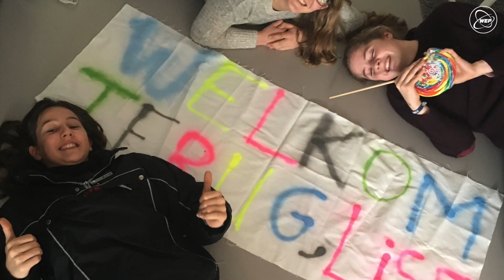I Lived the American Dream! (Lise, WEP student in the USA)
Video van Lise, uiwisselingsstudent in de Verenigde Staten!